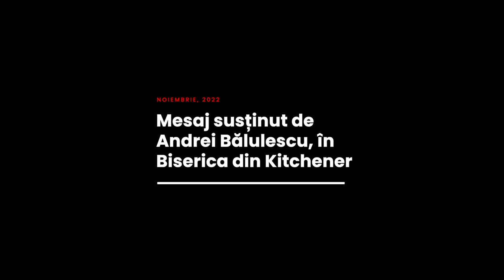Andrei Bălulescu - Cum să menţinem pacea în inimile noastre?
Biserica Română din Kitchener - Conferința femeilor (sesiunea 2), mesaj de încurajare și zidire spirituală, susținut de pastorul Andrei Bălulescu, în data de 5 noiembrie 2022. Predici pentru vremuri grele